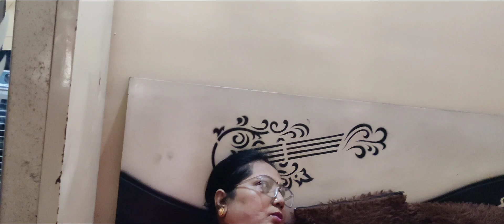kuch dino ke liye hue the naye ghar me shift 🙂